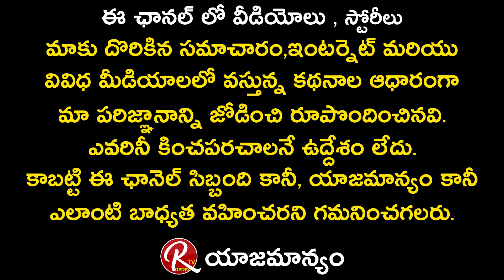Bigg Boss 5 Telugu Winner Sunny Funny Comments On Bigg Boss 5 Chicken | Nagarjuna | RTV Telugu